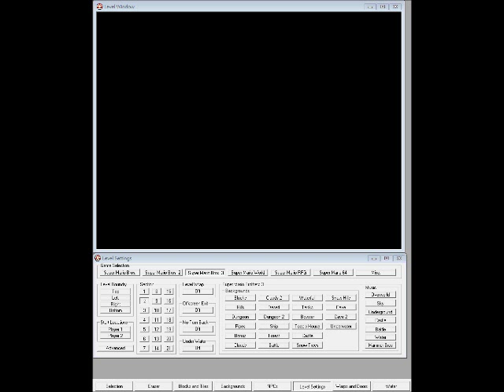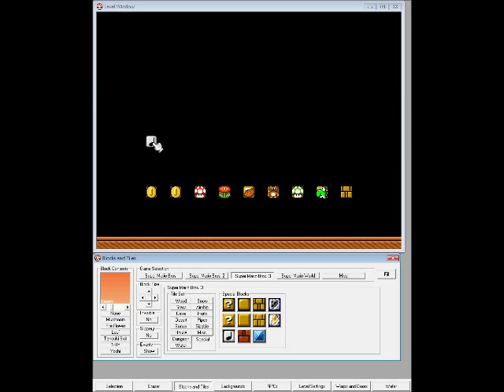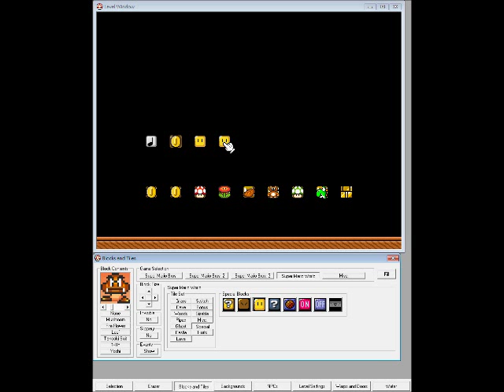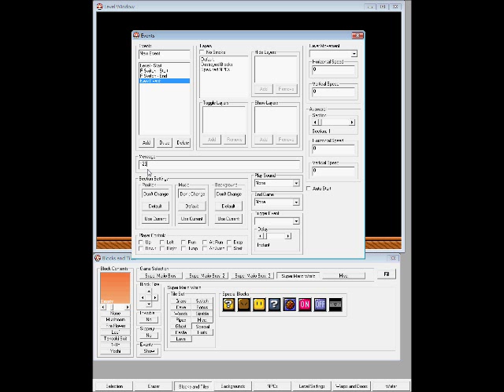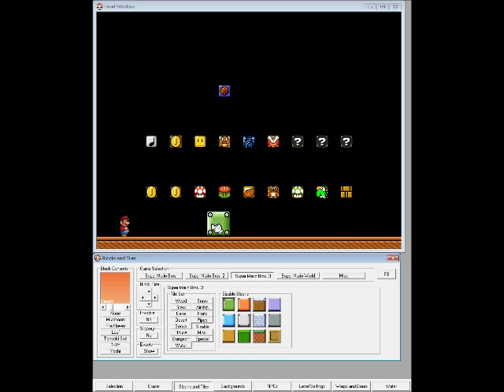【SMBX】關卡製作教學｜#02 基礎篇 Part B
SMBX教學再來一發！這次介紹磚塊類（Blocks）的部分

本次教學目錄：
基本鋪路 0:23
問號磚塊與其內容物 0:44
關於磚塊的特殊設置 2:54
讓磚塊被撞時出現訊息 3:10
關於Sizable類磚塊 5:31